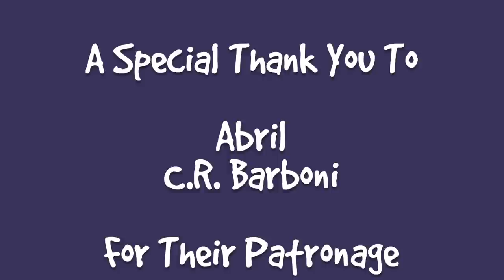Cat On A Wheel, Training Ziggy * S6 E156 * Lucky Ferals Cat Vlog - Cat Family, Rescued Cats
Season 6 Episode 156 of the Lucky Ferals cat family vlog features the continuing training and socialization of a rescued family of feral kittens,
one on one training with Goldie and Ziggy, a cat on an exercise wheel, plus more.

Or sent to:
Lucky Ferals

Thank you to our Patrons including:
Abril
Traci Cosgrove
C.R. Barboni
Tiffany Frehley
Maureen Kelly
Patricia Bilinkas
Henry Hazel
Bad Billy
Tim Sweeney
Clyde S.
enigma26a
pheline24
Robert McCrory
Cari Jarman
Zoa Langford
Kitty Sitting In The City
Kitty